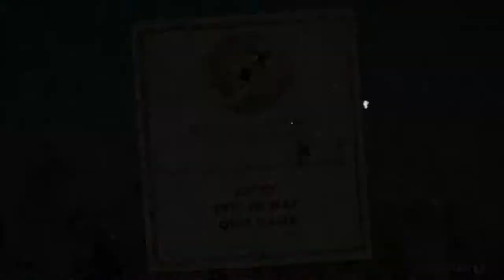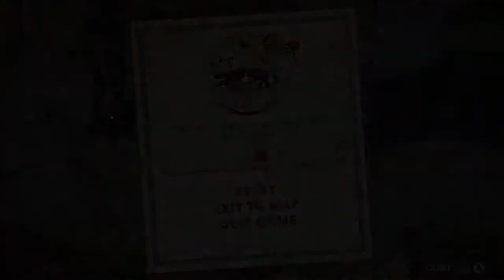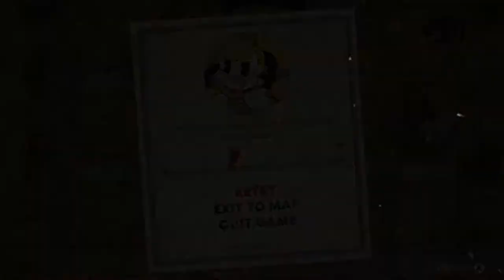Cuphead - Episode 4: The Birds and The Bees (And Dragons)